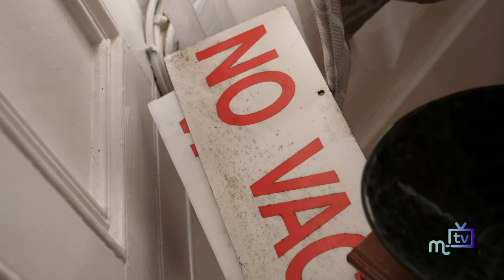Rotherham House Hotel: redevelopment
Developer Keith Lord, just a few years after rebuilding the Mannin Hotel, looks to his next venture, just up the same road as he looks to complety transforming the Rotherham House Hotel.